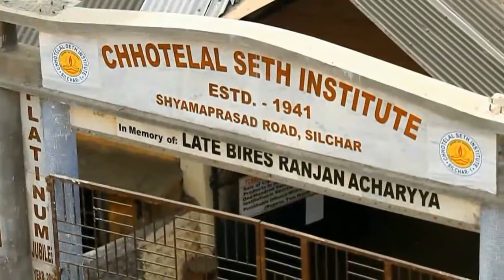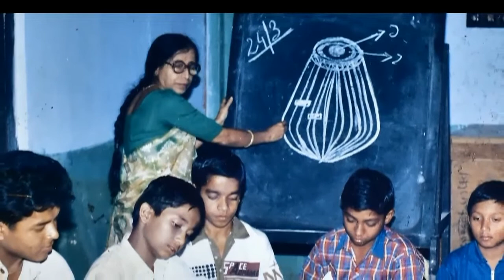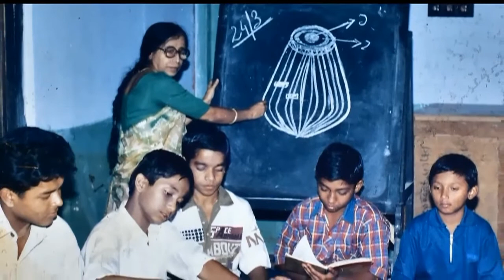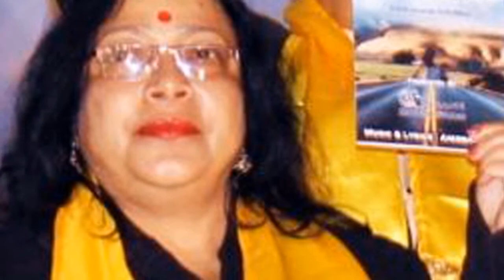Silchar-C L seth Institute -Platinum jub -Documentary-" My School Days" -Bandana Acharyya Group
DOCUMENTARY ON PLATINUM JUBILEE CELEBRTION
OF CHOTELAL SETH INSTITUTE , SILCHAR – "MY SCHOOL DAYS " – CONCEPT ,SCRIPT & DIRECTION -By BANDANA ACHARYYA , EDITING - SUBHASIS  BHATTACHARJEE , CAMERA -SUBHENDU CHAKRABARTY